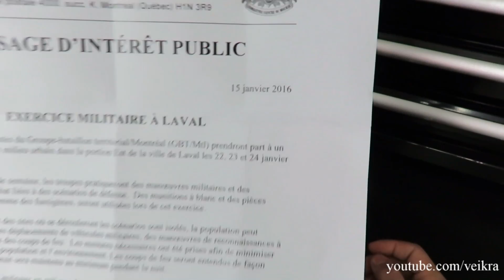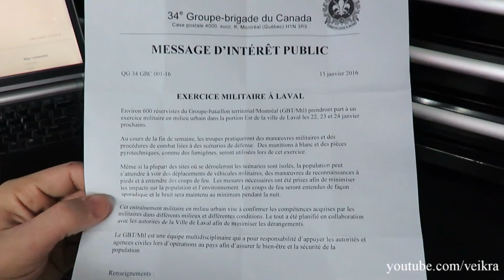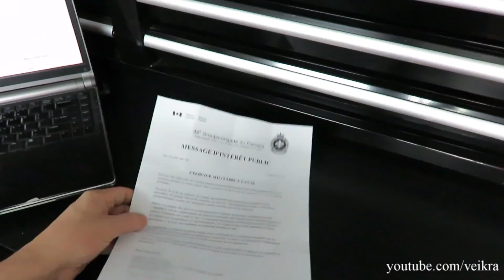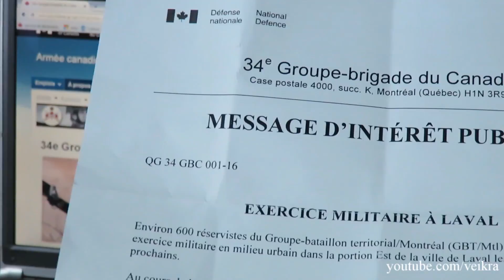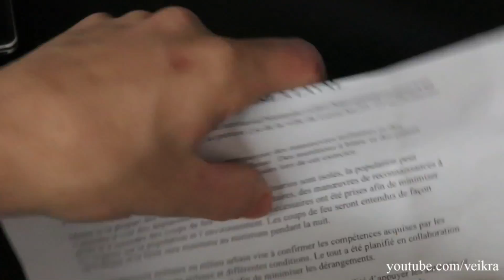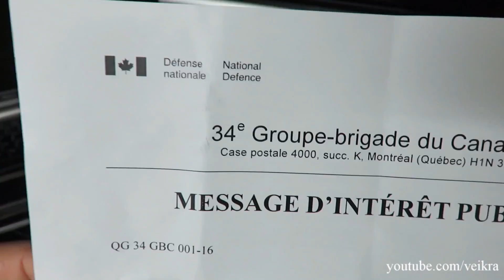jade helm/maple resolve in canada. Military on public ground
17 billions dollar is not enough they still need to conduct drills on the streets